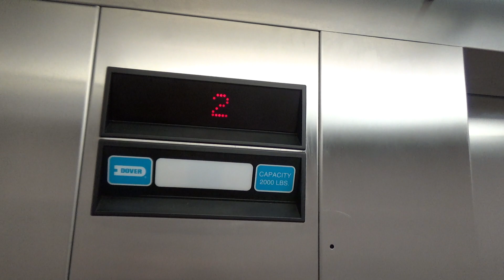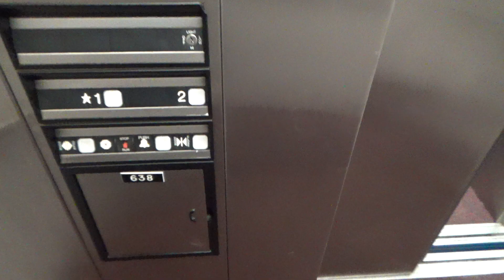Dover Oildraulic Elevator @ Auditorium - Waubonsee Community College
(Recorded October 10th, 2023) Just your standard mid to late 90s Dover Oildraulic with Impulse & DMC